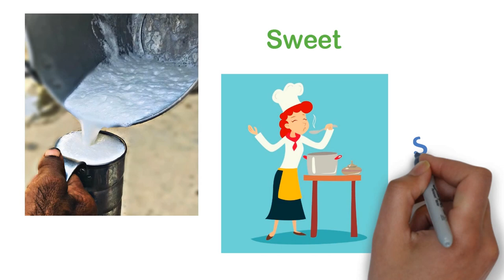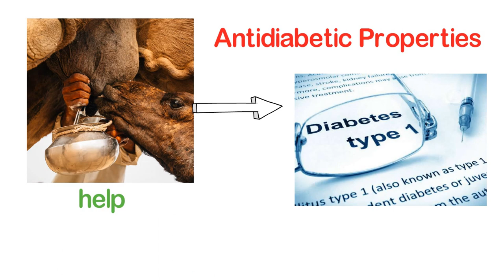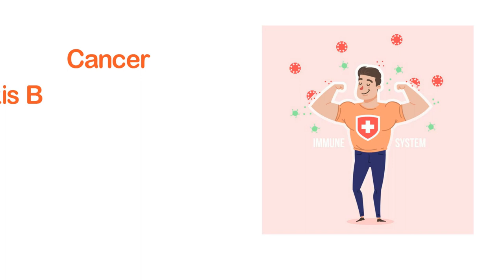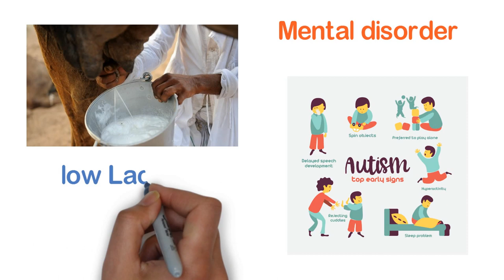Camel milk benefits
Today's video is about camel milk benefits. Camel milk has Anti Diabetic, antibacterial, antifungal, & anti-diarrheal, anti-aging properties. So watch this video to know about the health benefits of camel milk which can help you in many diseases.